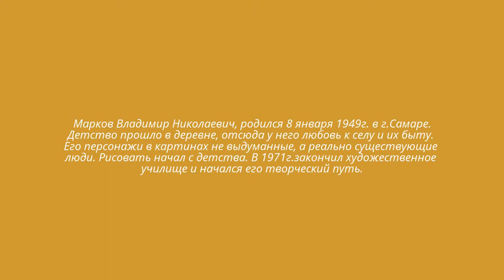Художник Владимир Марков